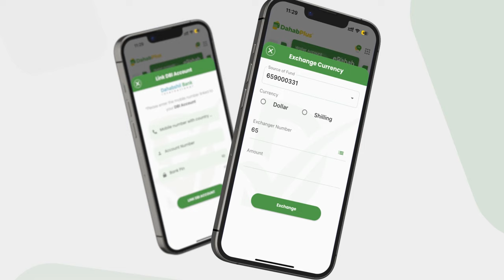Waa sidee xaalada Degmada Luuq ee Gobolka Gedo oo ay ka dhaceen Dagaal beeleedyo?